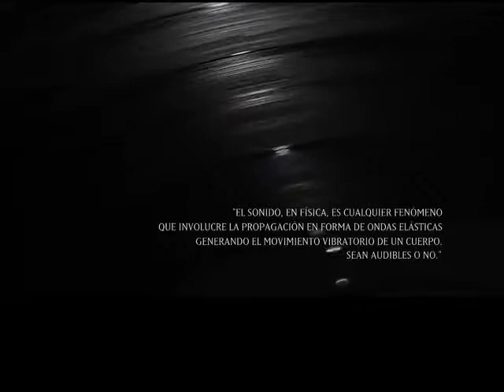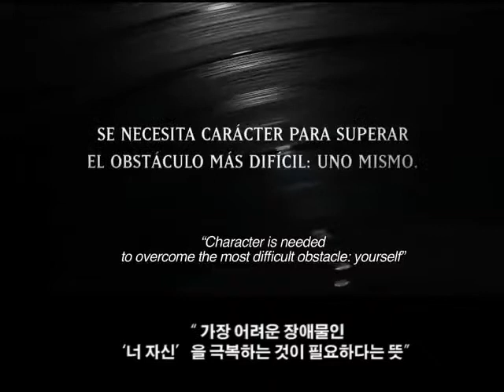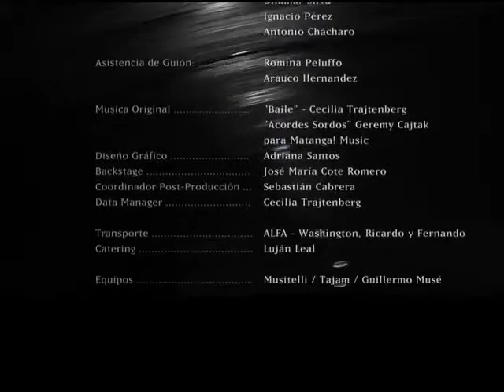DON PASCUAL Deaf Cord 자막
돈파스칼 광고영상